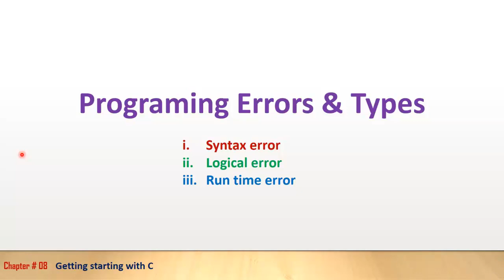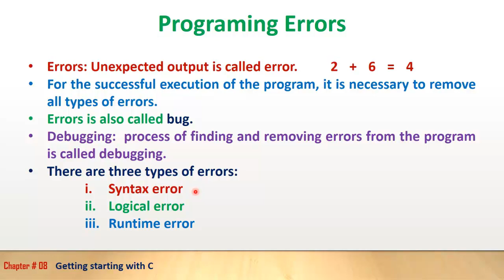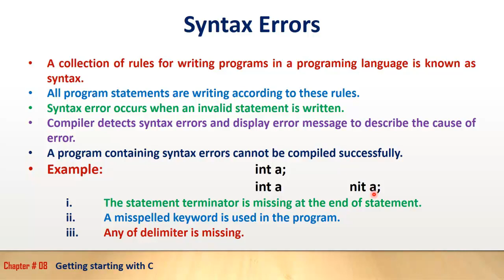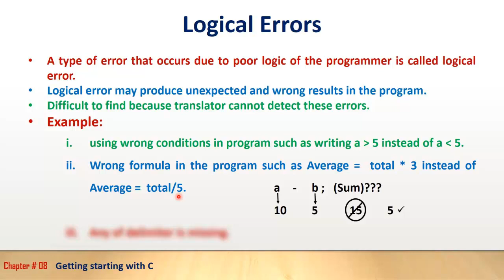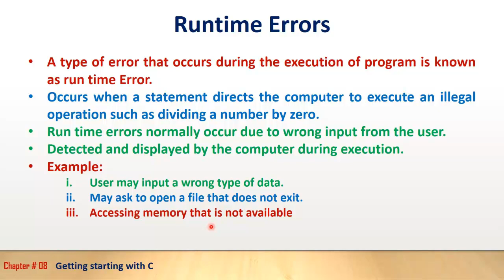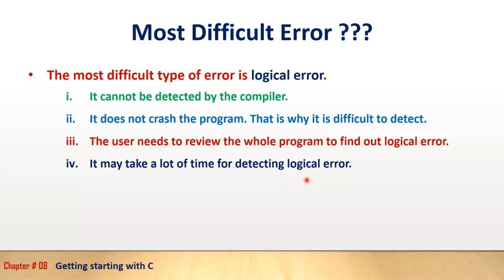Getting Started with C | Chap#08 | Lec#7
Chapter # 08
Getting Started with C
Lesson # 07
Topics
Programming Errors & Types
Syntax Error
Runtime Error
Logical Error
ICS II
Computer Science